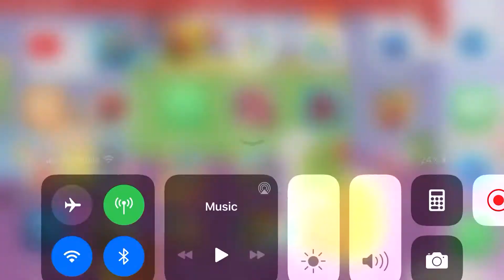September 19, 2020